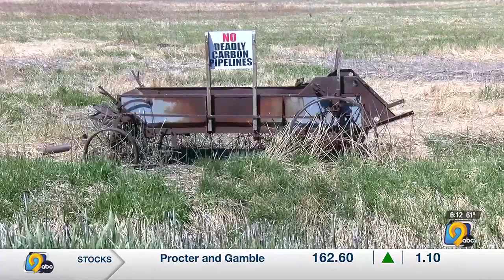‘Cutting the whole farm in half’: Farmer frustrated Iowa not passing eminent domain protections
House lawmakers passed a bill to make private use of eminent domain more difficult, but senate Republicans refused to take up the bill.